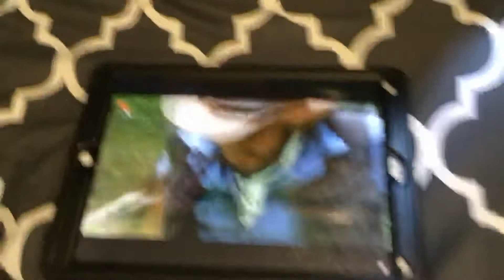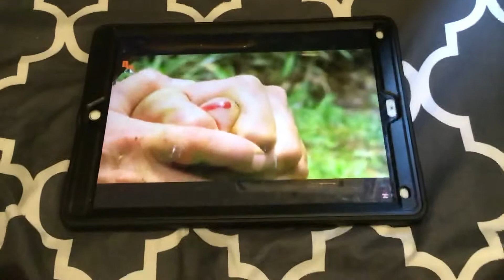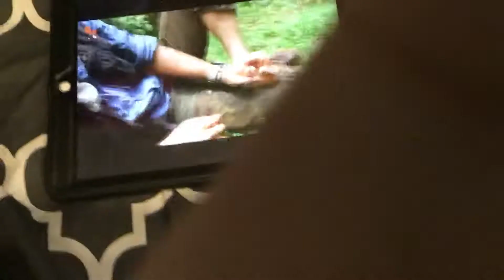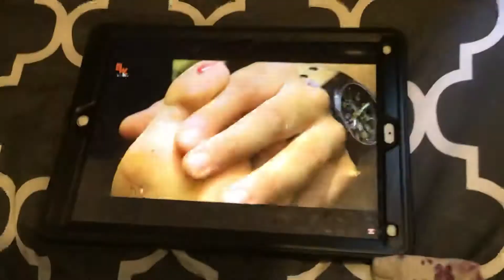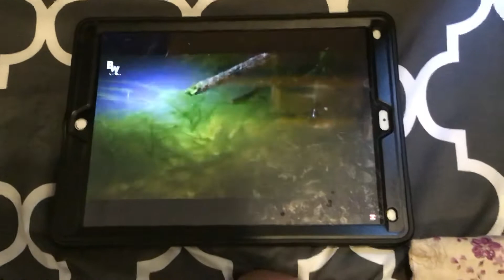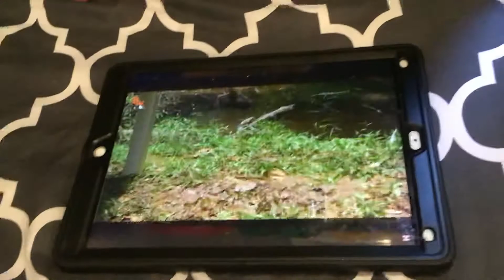bitten by a giant water bug